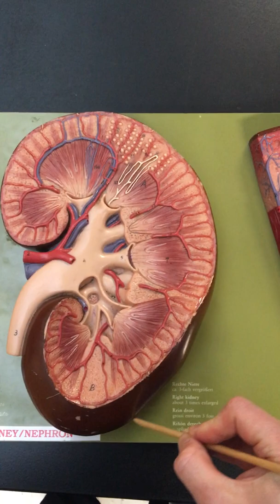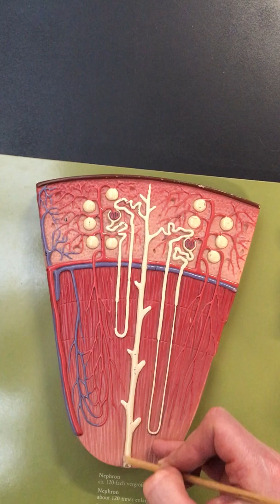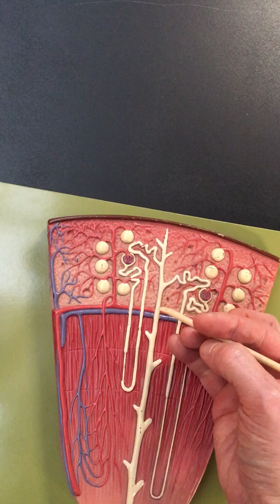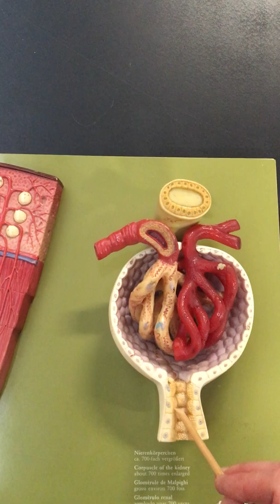Unit 6 Flat Kidney Model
This video is for Adam Majewski's anatomy 32 course at El Camino College. Unit 6 covers the urinary, respiratory, digestive, reproductive and endocrine systems.